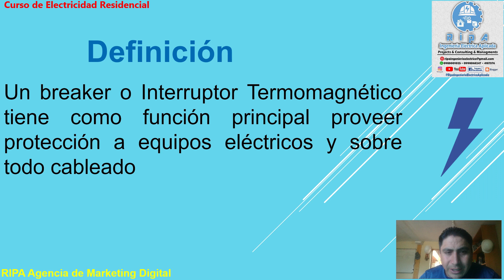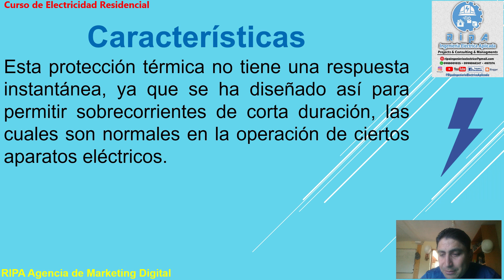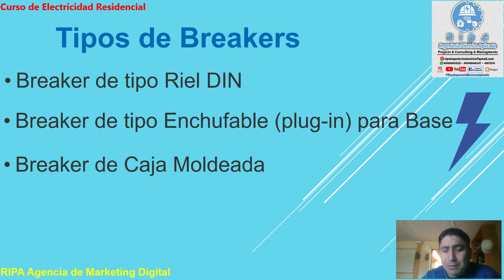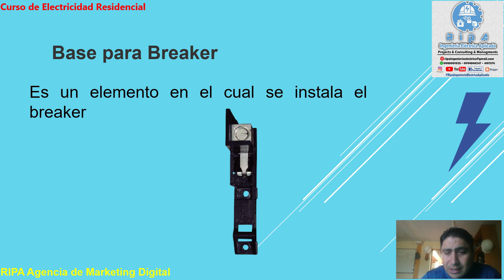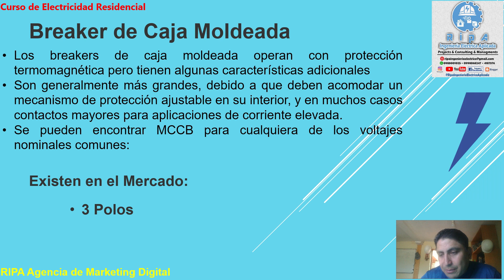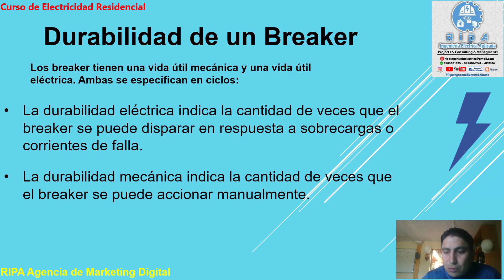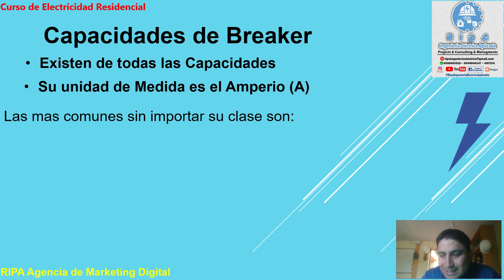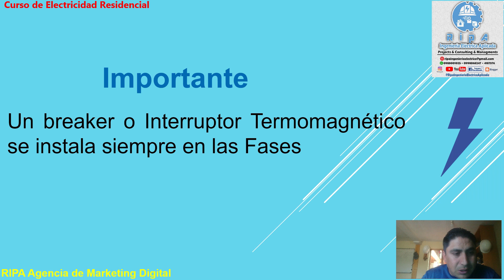Que es un Breaker o Interruptor Termomagnético. ElectroTema 31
En este canal te enseñaremos electricidad desde lo más básico hasta lo más avanzado. Electricidad Básica, Electricidad Industrial, Diseños Eléctricos, Construcciones Eléctricas, Domótica y Control, Sistemas de Seguridad Electrónica, Seguridad Perimetral, Sistema de Paneles y Calentadores Solares.

INFORMACION MUY IMPORTANTE
Ofrecemos la Certificación como Técnico Electricista Calificado
Para la certificación es recomendable mirar todos los videos del Curso.
El certificado se emitirá previo a la Aprobación del Test Básico y a la cancelación del valor respectivo.
Podrás solicitar información sobre la Certificación en cualquier momento.

GRUPO DE WHATSAPP Únete a nuestra comunidad Eléctrica en WHATSAPP para soporte Técnico en Tiempo REAL

GRUPO TELEGRAM: Únete a nuestra comunidad Eléctrica en TELEGRAM donde podemos compartir experiencias y conocimientos con nuestros colegas y estudiantes en tiempo real. Soporte Técnico en vivo

GRUPO FACEBOOK: Únete a nuestra comunidad Eléctrica en FACEBOOK donde encontraras información de valor en el sector eléctrico. Además puedes dejar tu inquietud o tu propuesta de Proyecto en el cual quieres que te asesore o participe.

Comparto la manera con la cual diversifico mi Economía. Si deseas saber de qué se trata, ingresa a
Síguenos Nuestras FAN PAGE en Facebook